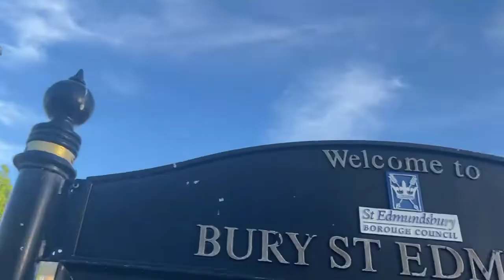how far would you go if you were hungry?